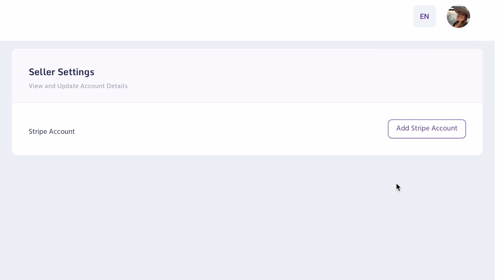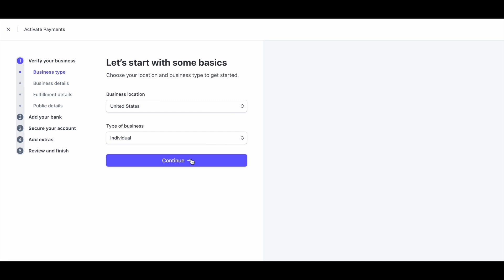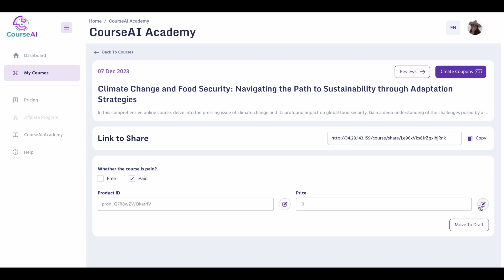CourseAI Academy Teaches You How To Setup A Stripe Payment Account For Your Online Course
CourseAI is designed to walk you through all of the steps in generating and launching your online course. You will be guided, in order, through the steps you will take. These include how to Navigate the Dashboard, Generate Course Content, Validate Content, Create Quizzes, Create Scripts, Create Emails, Understand Course Materials, Upload Videos, Finalize Your Course, Setup Hosting, and Launch and Promote Your Course.

An amazing feature that CourseAI now offers is the option to sell your course directly through CourseAI. This is a quick and simple set up process that begins by clicking on your user icon and scrolling down to the option “Seller Settings.” To sell your first course, here you will see you need to set up a Stripe account. Once you have added your Stripe account to your CourseAI account your future courses will automatically link to this and you will be given the option for each course whether you would like it to be free or paid.
Let’s walk thru how to setup a Stripe account that you can link to CourseAI.
Setting up a Stripe payment account is a straightforward process that allows you to accept payments online securely. Stripe is a popular payment gateway used by businesses of all sizes for processing online transactions. Here’s a guide to help you set up your Stripe account:
Sign Up for a Stripe Account by heading to the Stripe website (stripe.com). Click on the "Sign Up" button located at the top right corner of the page. Click on "Create Account.” After signing up, check your email inbox for a verification email from Stripe. Click on the verification link provided in the email to activate your Stripe account. Follow the instructions provided by Stripe to complete the verification process. Once your account is activated and verified, log in to your Stripe Dashboard. In the Dashboard, navigate to the "Developers" section and select "API Keys.” Generate your API keys. You’ll need these keys to integrate Stripe with your website or app, in this case CourseAI. Make sure to keep them secure. When you’re ready, switch your Stripe account to live mode by going to the Dashboard and toggling the "View Test Data" switch to "Live" mode.
Congratulations! You’ve successfully set up your Stripe payment account and can now start accepting payments online. From here we will head back to the CourseAI seller account page to input the information. Here you will copy and paste the secret key into your Seller Settings. Click on Save Changes. Then go to your Menu and select “My Courses.” You will see the option of “Seller Settings” below each course you have created. By clicking here you will choose your options when it comes to selling this course. You will see the option to make this course free or paid. You can select free and click publish if you desire or, if you choose to have it as a paid-for course, you can adjust your pricing of it by clicking here and then clicking publish. You will also find the link to share your course on this page as well as reviews of your course and information on setting up a stripe coupon.